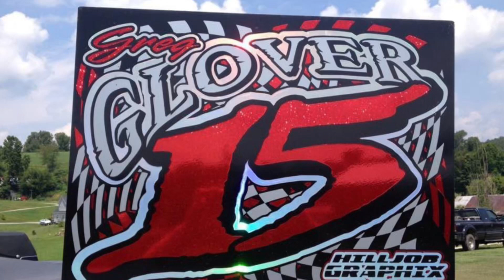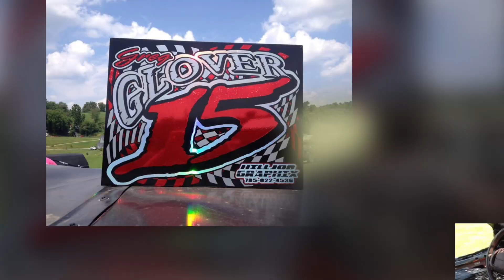Some of my demolition derby cars from over the years.